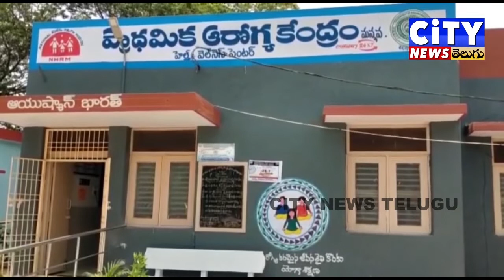గుంటూరు జిల్లా మన్నవ గ్రామంలో కేంద్ర నాణ్యతా బృందం పర్యటన